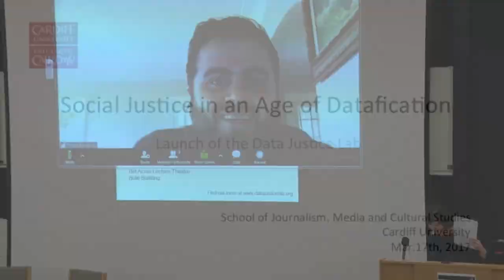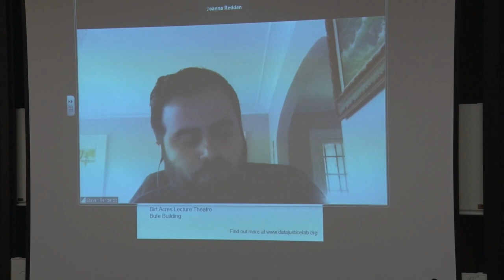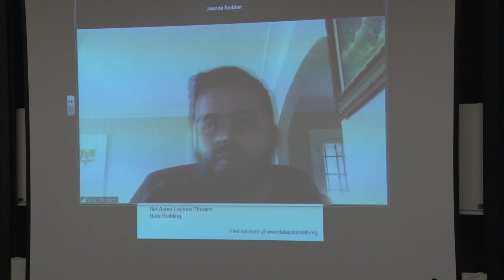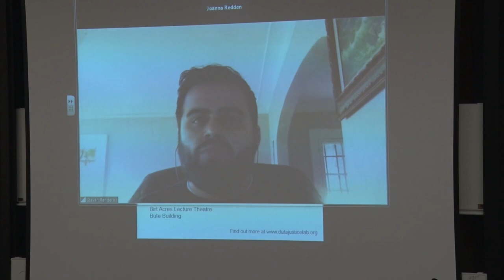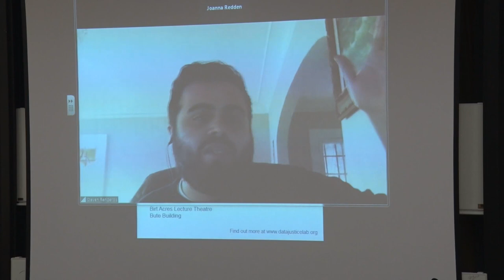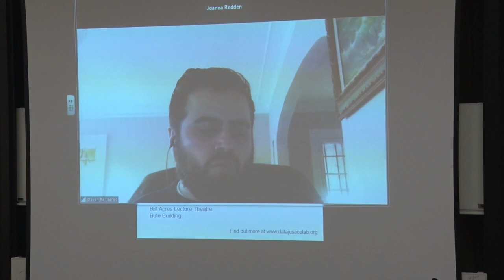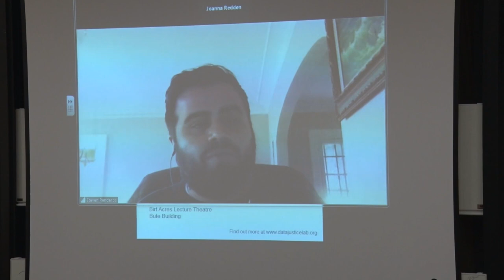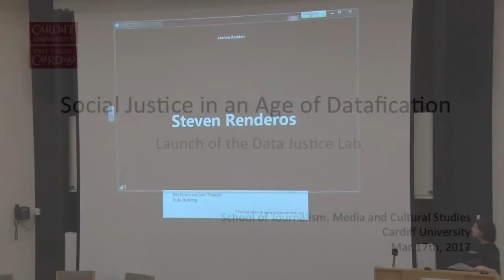Data Justice Lab - Steven Renderos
Steven Renderos (Center for Media Justice) was a keynote speaker at the launch of Cardiff University’s new Data Justice Lab.

The Lab, which will research the relationship between datafication and social justice, will be based at the University’s School of Journalism, Media and Cultural Studies.

The launch also featured keynote lectures from Virginia Eubanks (New America) and Malavika Jayaram (Digital Asia Hub).

The lab will create a dynamic space for research and collaboration at one of the UK's leading media research Schools. It will seek to advance a research agenda that examines the intricate relationship between datafication and social justice, and in doing so highlight the politics and impact of data-driven processes and big data.

The lab is co-directed by Dr Lina Dencik, Dr Arne Hintz, and Dr Joanna Redden. Further details of the lab's research and events can be found whilst @DataJusticeLab on Twitter will feature the very latest news and events.